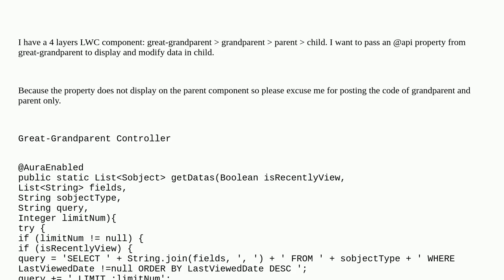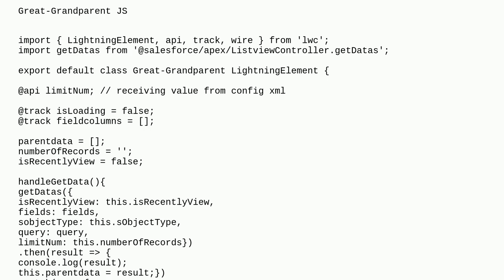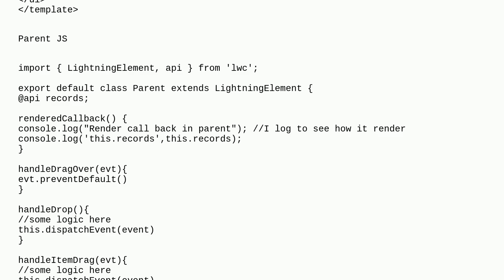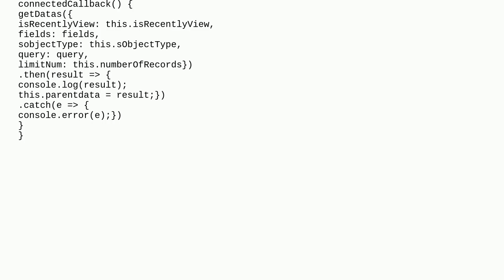Salesforce: LWC - @api property does not render on child component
LWC - @api property does not render on child component

A special thanks goes out to the community

  custom-event parent-to-child error lightning-web-components